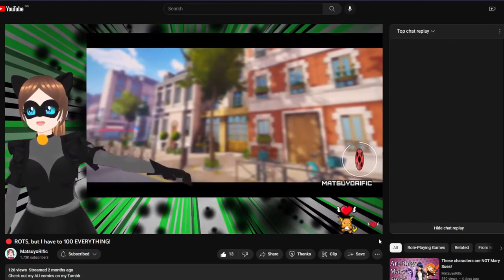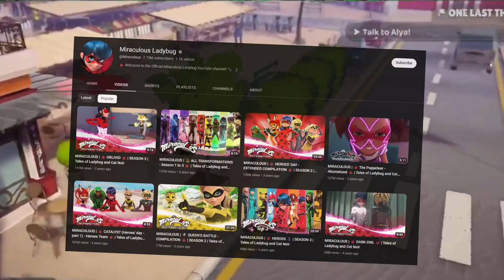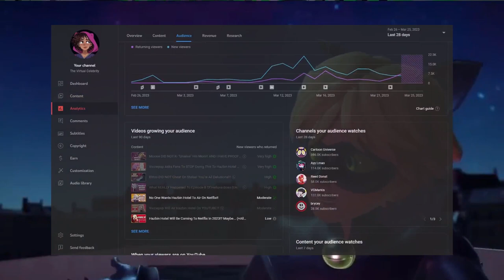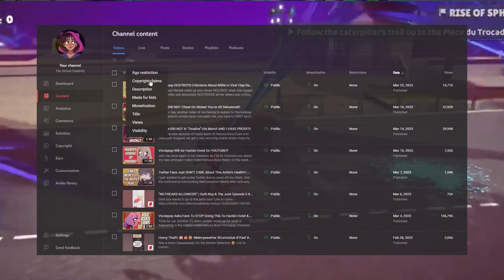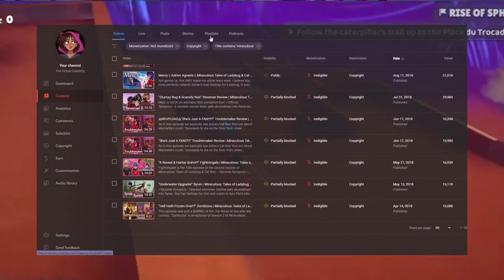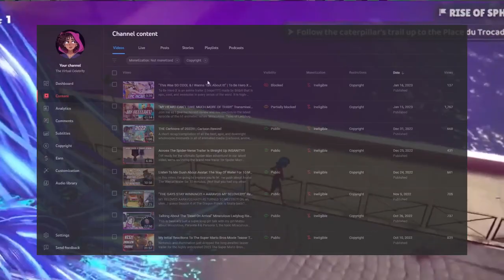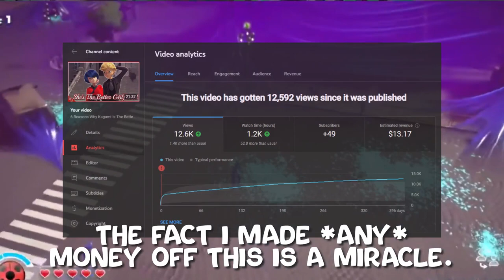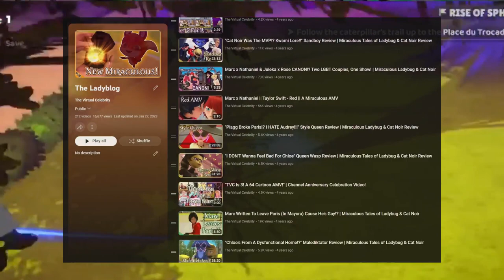Why Miraculous Ladybug (And It's Fandom) Is DEAD!!!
The day of reckoning has come!!

We have returned to address the near-dominant silence from the Miraculous Fandom, and why it feels like the show, and any sort of interest surrounding it, is dead in the waters.

I am here to tell you WHAT HAPPENED to Miraculous Tales of Ladybug and Cat Noir, and why the show is DEAD!! (Figuratively speaking, of course XD)

Link to Matsu's Channel! - @MatsuyoRific

My Newest YouTube Member! ~ Renee Catchpole - Elite Virus!

1.231K Views - Feb 29, 2024